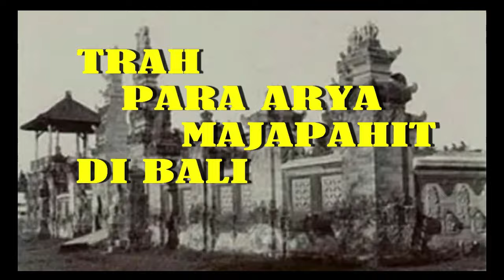I Gusti Ketut Jelantik Pahlawan Perang Jagaraga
I Gusti Ketut Jelantik adalah salah sosok Pahlawan Nasional kebanggaan masyarakat Bali yang pernah berjuang melawan pemerintah kolonial Belanda dalam perang besar yang dikenal sebagai Perang Jagaraga.

Sejak kecil I Gusti Ketut Jelantik sering berkunjung ke Desa Kalibukbuk di mana bertani merupakan kegiatan utama masyarakatnya. Bersama keluarga kecilnya ia tinggal di sana dan bekerja sebagai petani. Dibesarkan di tengah keluarga petani yang berasal dari Karangasem Bali, I Gusti Ketut Jelantik tergolong petani sukses.

Potensi dalam hal kepemimpinan sudah tampak pada diri I Gusti Ketut Jelantik ketika ia berhasil membangun sebuah tempat suci yang disebut Pura Bukit Sari. Ketokohannya itulah yang kemudian menarik hati Raja Buleleng untuk mengangkatnya menjadi Patih Agung Kerajaan Buleleng pada tahun 1828.